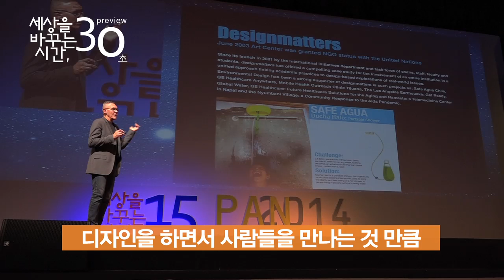[세바시 30초 미리보기] 리셰이핑 에듀케이션 | 데이비드 모카스키 ACCD(Art Center College of Design) 교수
"우리는 보기 좋은 디자인을 원하지 않습니다. 우리 삶에 '임팩트', 즉 변화를 만드는 디자인을 창조하려고 노력하고 있으며, 그것을 위해 새로운 디자인교육을 만들어가고 있습니다."
미국의 유명한 디자인 대학이죠! ACCD(Art Center College of Design), 이 아트센터 디자인대학에서도 특히 유명한 환경디자인과를 이끌고 있는 분입니다. 데이빗 모카스키 교수가 전하는 공간디자인과 새로운 디자인교육에 관한 이야기에 귀기울여 보세요! 특히 디자인을 공부하는 분들이라면 반드시!